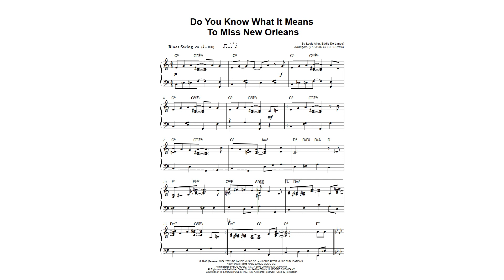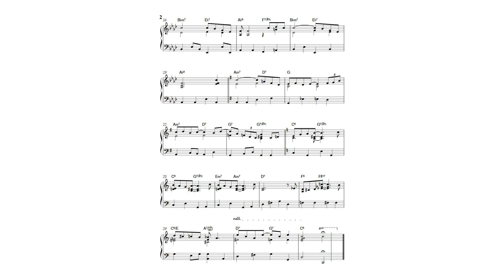Do you Know what it means to miss New Orleans (EASY PIANO)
TITLE DETAILS

Title Do You Know What It Means To Miss New Orleans
Artists
Composer Louis Alter
Arranger Flavio Regis Cunha

Description
"Do You Know What It Means to Miss New Orleans" is a song written by Eddie DeLange and Louis Alter, which was first heard in the movie New Orleans in 1947, where it was performed by Louis Armstrong and sung by Billie Holiday. This arrangement was specially written for easy piano with chords. The arrangement brings the typical walking bass movement already present in the jazzy way of playing from the 1940s. You will love playing this arrangement.

ARRANGEMENT DETAILS
Arrangement Format Easy Piano
Difficulty Easy / Beginner

GENRE DETAILS
Genres Contemporary, Film/TV, Instructional, Jazz, Standards

Easy Piano
Format: Concert, 9 x 12 inches.
3 pages.